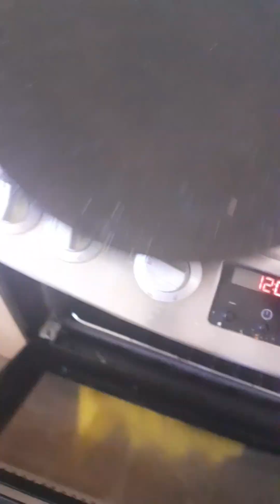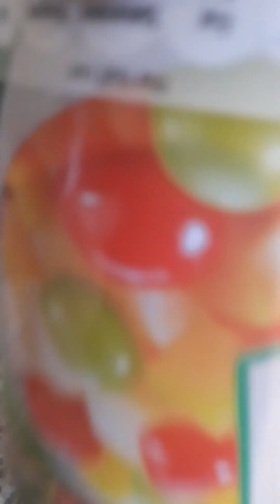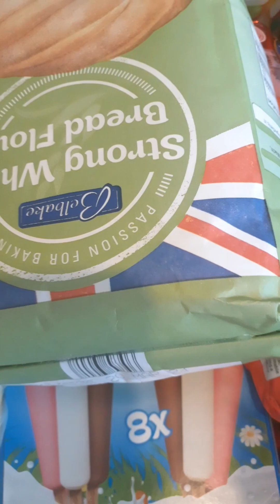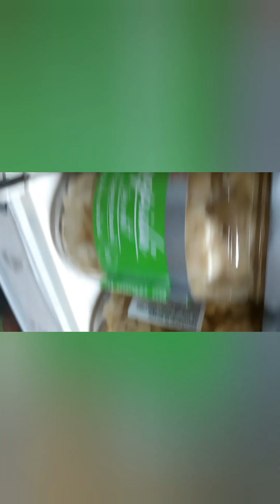m husband gai market r grocery shopping 🛍 🛒 ki ghr ki sheeba uk vlogs